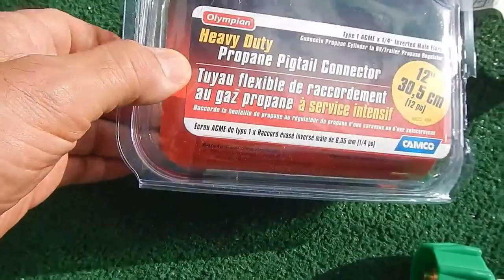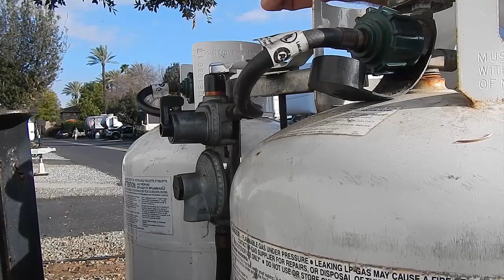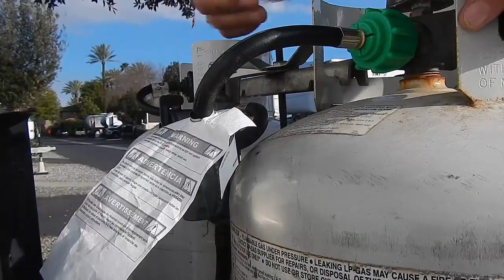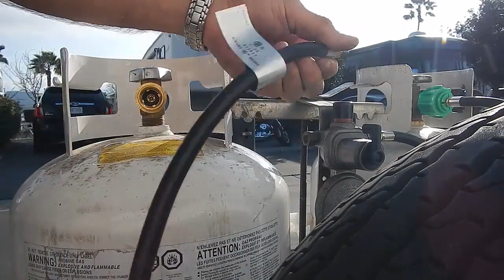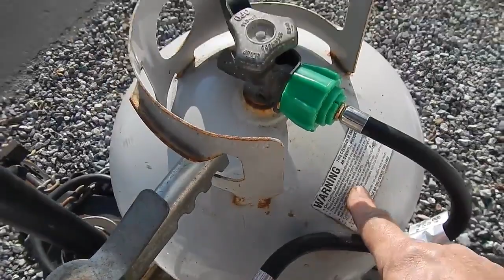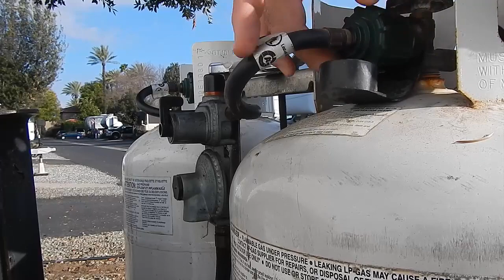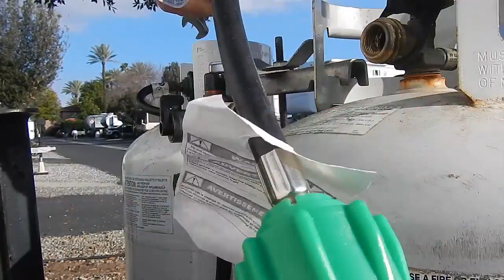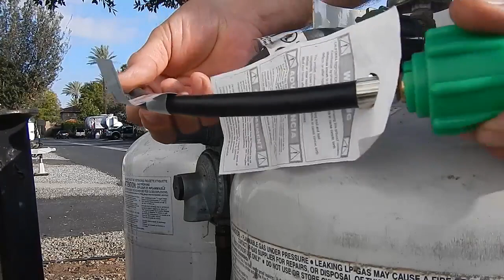RV DIY How to Replace Propane Hose Pigtails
- Overview Presentation/video for managing your RV tanks. Many people struggle with how to use the automatic propane switchover valve and .

 You can locate this compartment by walking around the coach and finding the compartment that has a handle on it but with no .

I had to replace my regulator since I was thinking that it was failing.